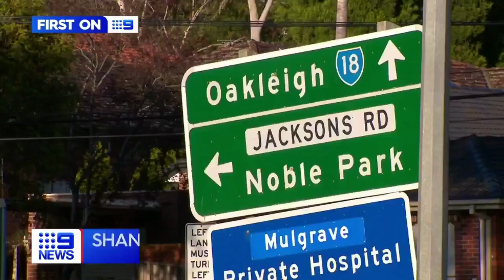800 police needed in Victoria urgently